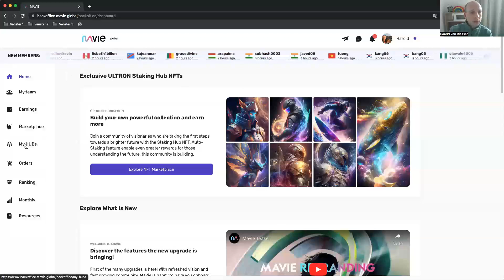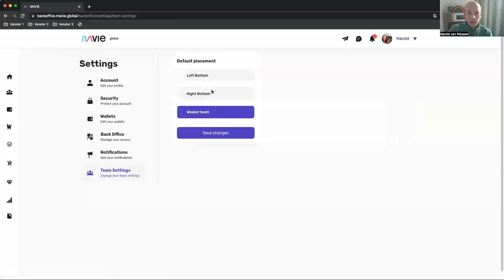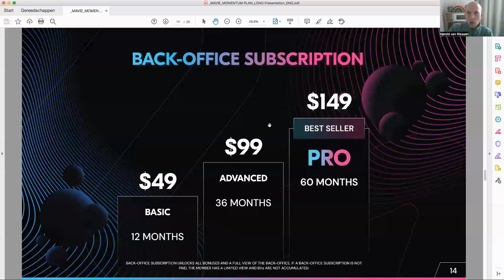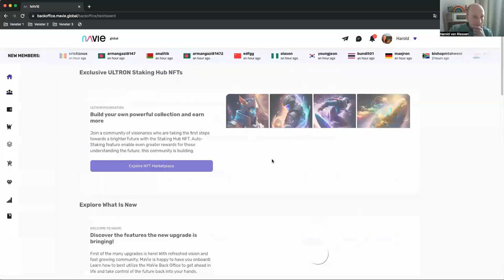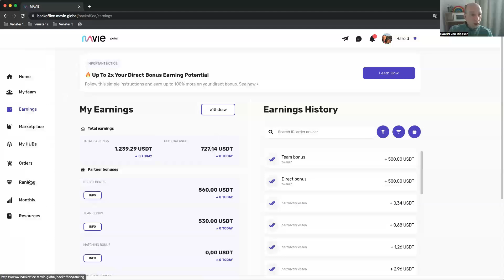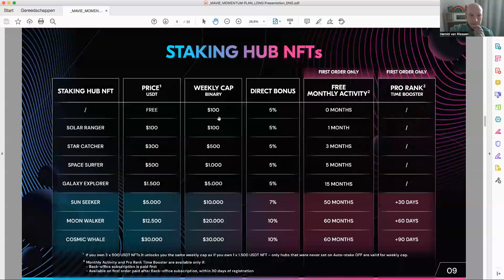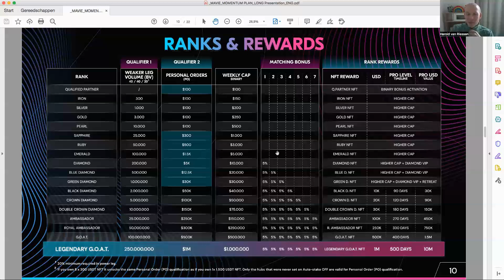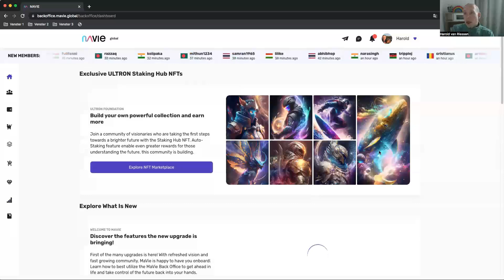This is how you earn commissions online!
🚩🚩➡️➡️➡️ Create a FREE Mavie account here and start earning an online income TODAY

REMARK: Unfortunately, Mavie does not operate in the U.S. at the moment due to rules&regulations.

INCOME DISCLAIMER: This video contains business strategies, marketing methods and other business advice that, regardless of my own results and experience, may not produce the same results (or any results) for you. I make absolutely no guarantee, expressed or implied, that by following the advice or content available in this video you will make any money or improve current profits, as there are several factors and variables that come into play regarding any given business. Primarily, results will depend on the nature of the product or business model, the conditions of the marketplace, the experience of the individual, and situations and elements that are beyond your control. As with any business endeavor, you assume all risk related to investment and money based on your own discretion and at your own potential expense.